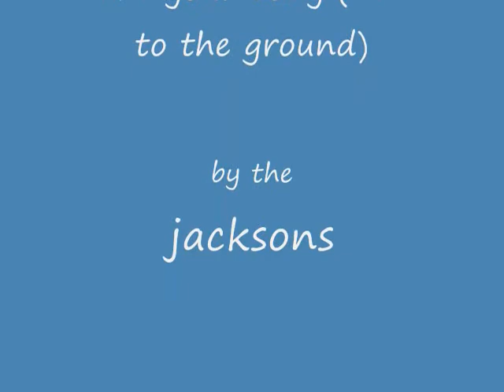shake your body (down to the ground)